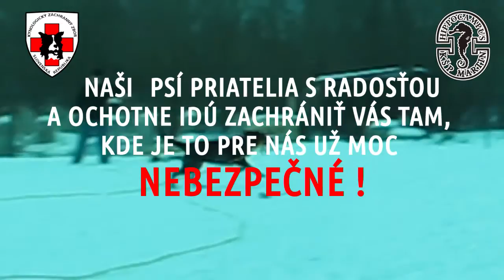Kynologický záchranný zbor - Cvičenie záchrany topiaceho sa na ľade